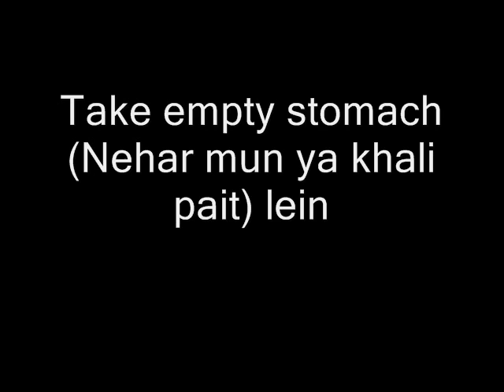Belly Fat(Tound) aur Wt.(wazan)kum Dr Ashraf Sahibzada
Lead healthy and active life.How I cut my belly fat and lose 10 kg weight.